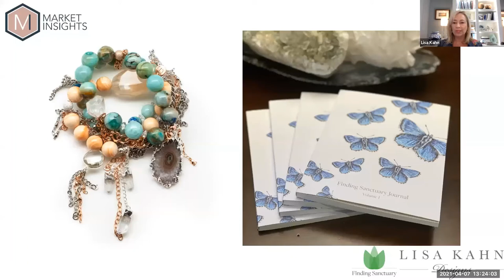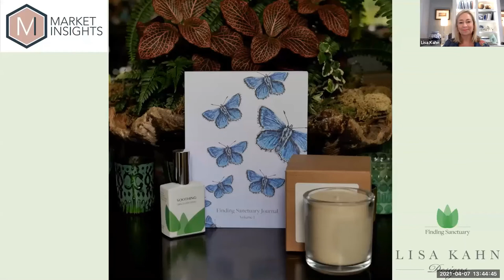MARKET INSIGHTS: 2021- The Year of Wellness Healthy Home Products & Trends that Can Drive Sales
All signs point to continued and increased consumer interest in all things health and wellness in 2021, underscoring a golden opportunity for retailers and designers. Learn more about products that help your customers achieve a sense of well-being in every room, and see why many industry experts think health and wellness could be a significant influence in the home furnishings and gift industries for years to come. Special guests include Angela Harris, CEO & Principal of TRIO, Inc.; Allan Share, President of Spa Industry Association; Lisa Kahn, Founder & Creator of Finding Sanctuary and Lead Designer & CEO of Lisa Kahn Designs; and Patti Biro, author, owner & founder of Patti Biro and Associates. They will join Lenise Willis, Editor in Chief of Gifts & Decorative Accessories, as moderator.
Learn more about Atlanta Market and our Market Insights series